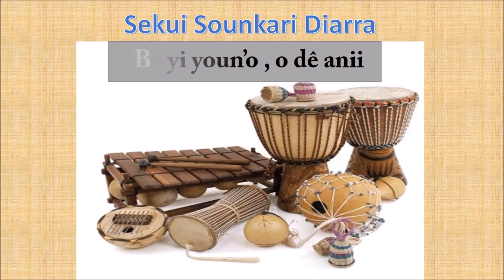SOUNKALI DIARRA - ba yi youn'o , o de anii ( version audio)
Musique bwa